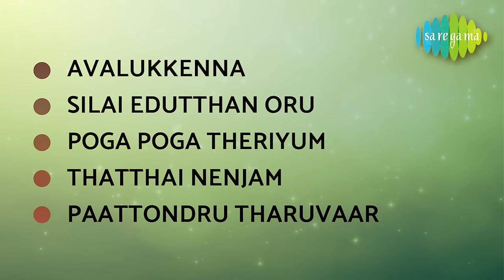Server Sundaram - Full Album | R. Muthuraman, K.R. Vijaya, Nagesh | Viswanathan - Ramamoorthy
Listen to the Full Album of Server Sundaram Starring R. Muthuraman, K.R. Vijaya, Nagesh; Music Composed by Viswanathan - Ramamoorthy.

Tracks:
1. Avalukkenna - 00:00
2. Silai Edutthan Oru - 05:21
3. Poga Poga Theriyum - 10:38
4. Thatthai Nenjam - 15:05
5. Paattondru Tharuvaar - 19:07

1. Avalukkenna
Singer: L.R. Eswari, T.M. Soundararajan
Lyrics: Kannadasan

2. Silai Edutthan Oru
Singer: P. Susheela
Lyrics: Kannadasan

3. Poga Poga Theriyum
Singer: P.B. Sreenivas, P. Susheela
Lyrics: Kannadasan

4. Thatthai Nenjam
Singer: P. Susheela, Pattom Sadan
Lyrics: Kannadasan

5. Paattondru Tharuvaar
Singer: P. Susheela, L.R. Eswari
Lyrics: Kannadasan